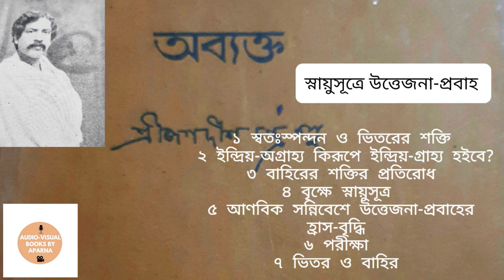স্নায়ুসূত্রে উত্তেজনা-প্রবাহ | অব্যক্ত অডিওবুক জগদীশচন্দ্রবসু Abyakta Audiobook JagadishChandra Bose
Name of book : "Abyakta" (The Unexpressed),  Author of this book : Sri Jagadish Chandra Bose . First Published in 1921. This book contains his scientific, philosophical and literary thoughts.

“অব্যক্ত ”  শ্রী জগদীশ চন্দ্র বসু।  প্রবন্ধ : স্নায়ুসূত্রে উত্তেজনা-প্রবাহ |

Video link of Audio book : Abyakta (অব্যক্ত) by Sri Jagadish Chandra Bose.